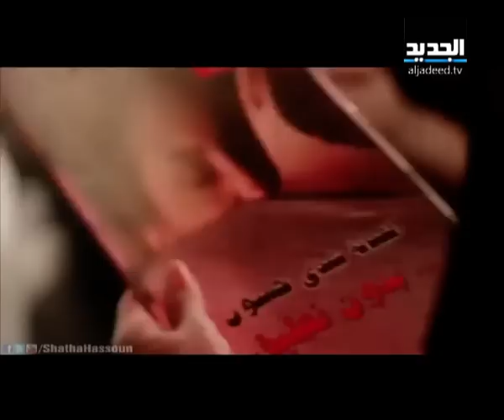لقاء مع الفنانة العراقية شذا حسون - شادي خليفة